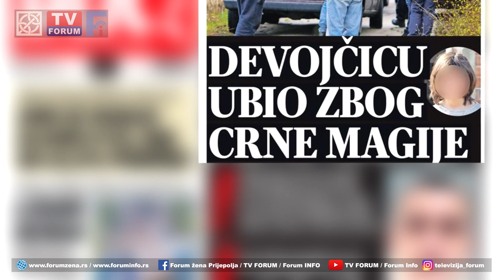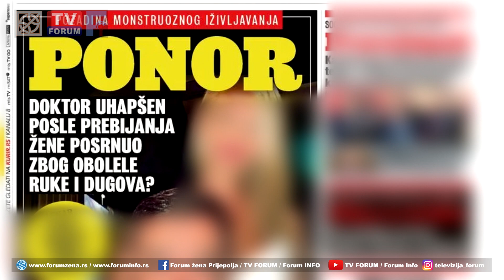TV FORUM 24.05.2023. VESTI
- Problemi na podlozi za košarkaški teren u Parku narodnih heroja - najavljen dolazak izvođača radova u petak.
- Srpska pravoslavna crkva 24. maja proslavlja Svetog Кirila i Metodija, a to je i državni praznik - Dan slovenske pismenosti i kulture. Oni su primeri bratskog i prijateljskog života i praštanja, uprkos teškoćama u životu, poručio Episkop mileševski Atanasije.
- Mediji imaju veliki uticaj u oblikovanju mišljenja javnosti o nasilju prema ženama. Uvažavanje novinarskih principa i zaštite žrtava trebalo bi da bude važnije od tiraža i pregleda medijskih izveštaja.
- U susret ovogodišnjim Radničkim sportskim igrama u emisiji Forum TV Foruma razgovarali smo sa članovima organizacionog odbora Lukom Šuljagićem i Izudinom Šantićem.
- Mrtva krava danima je u Limu pored šetališta u Šarampovu - nepristupačan teren otežavajuća okolnost za uklanjanje lešine.
- Promenljivo vreme, sa sunčanim intervalima, uz moguće naoblačenje sa pljuskovima i grmljavinom i maksimalnu temperaturu oko 20 stepeni, prognoza je za četvrtak.